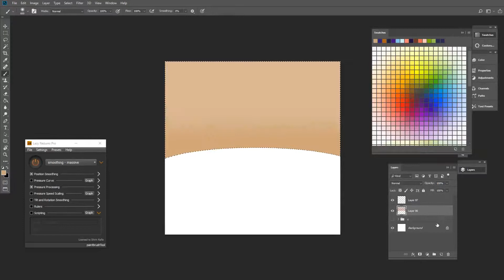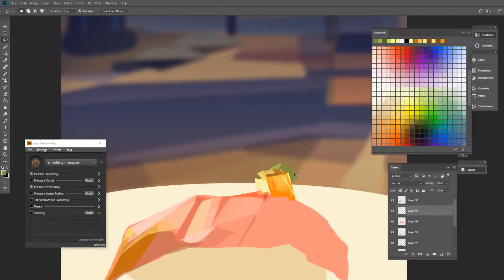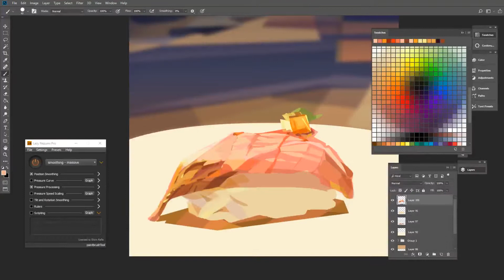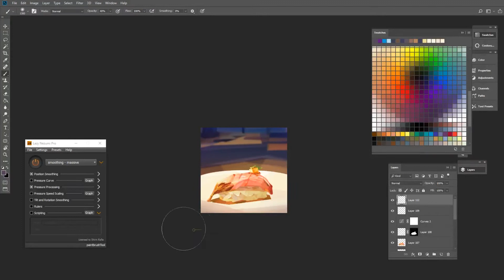Hello Sushi!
Sushi color study!